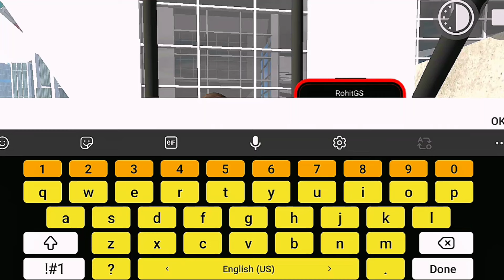Franklin Find Giant Fortuner car IN Indian Bikes Driving 3D